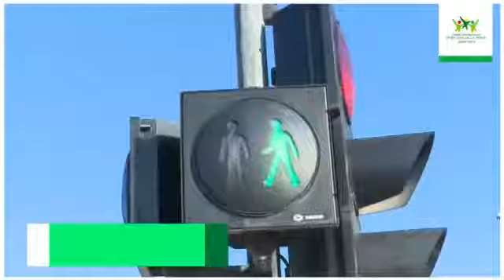Entusiasmo en los niños en cursos de educación vial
Los niños que participaron de los cursos vacacionales en el Parque Municipal de Educación Vial, mostraron su entusiasmo por los talleres y actividades recreativas realizadas, expresaron todo lo que aprendieron y la importancia de la convivencia del peatón y los conductores en la vía pública, respetando las señales de tránsito.